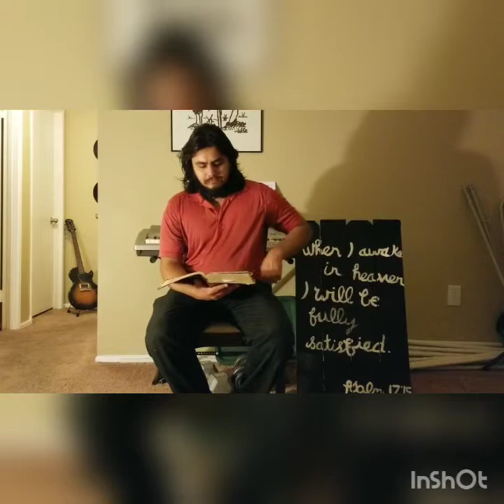Unity in marriage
This week we discuss 1 Corinthians chapter 7. Paul is addressing the married and unmarried. He encourages each of us to stay in the place in life we where in when we where called to our Lord Jesus christ. He also reminds us that the Lord does not see devorce as a good thing. That when we marry we are becoming one flesh and devorce was not the way it was from the begining. He also warns us that in this life there is a constant crisis to be vigilant of. And that marrige will be difficult. So as you listen to this chapter try and relate what Paul is saying to the words of jesus him self and find correlations in his discussion to the teachings of Christ. Also think deeply about what he is saying and apply it to your own situations.